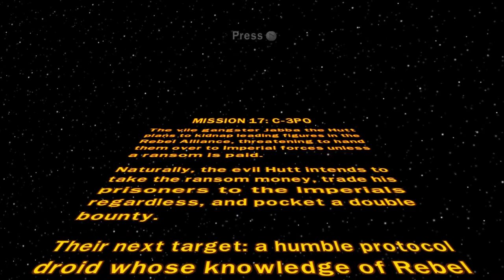Let's Play Lego Star Wars: The Complete Saga Episode LXXXVIII - Completing the set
He already got R2-D2. Might as well, right?